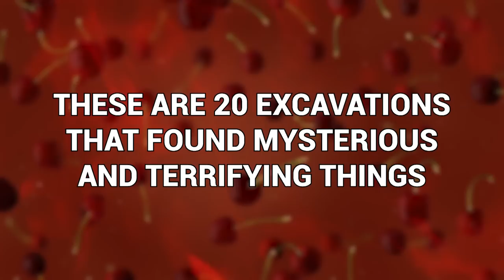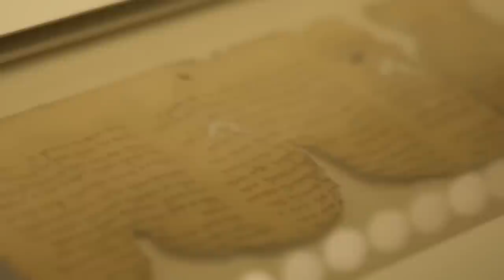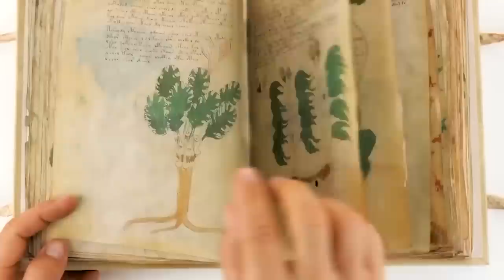20 Excavations That Found Mysterious & Terrifying Things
When an excavation is underway, very rarely is the intent to unearth something so creepy and disturbing that it sends shockwaves through everyone who hears about it. But when you’re digging up the earth, literally poking around in its history, it’s inevitable trouble will be caused and stirred. These are 20 excavations that found mysterious and terrifying things!